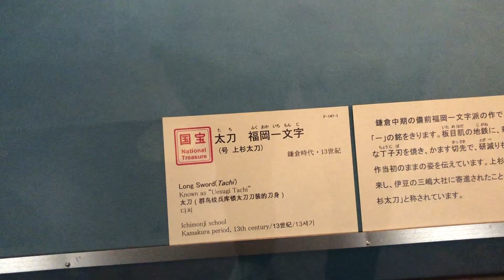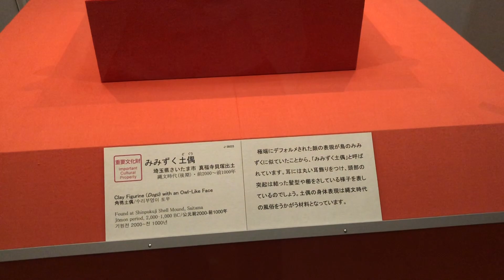『半沢直樹』のロケ地で本物の国宝を見て来た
上野だよ